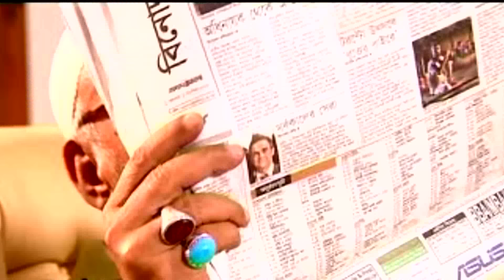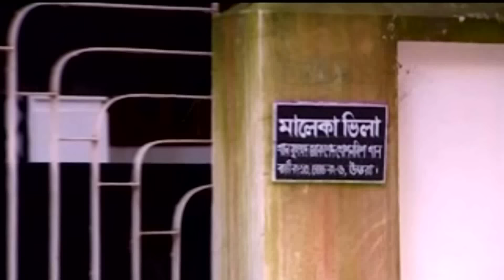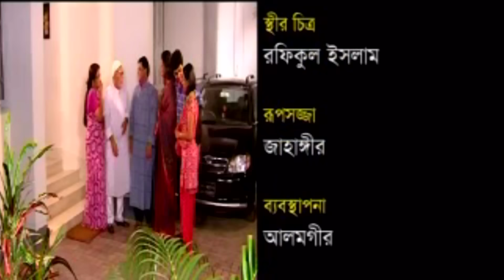নোয়াখাইল্লা আঞ্চলিক ভাষায় | Noakhali vs Rajshahi | ft ATM Shamsuzzaman, Tusar Khan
Noakhali vs Rajshahi
Featured by : ATM Shamsuzzaman, Tusar Khan, Toru Mostafa, Munmun Ahmed, Agun
Script: Rokeya Islam
Directed by : Sadek Siddiki